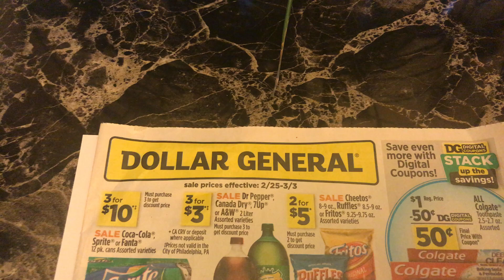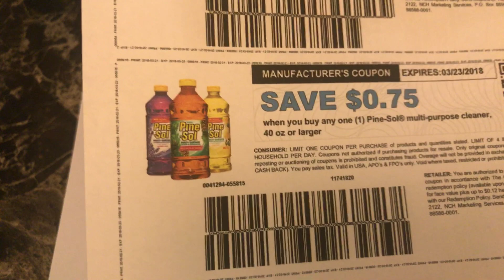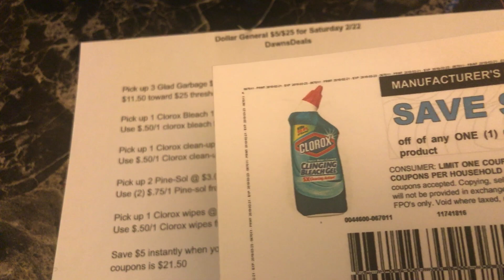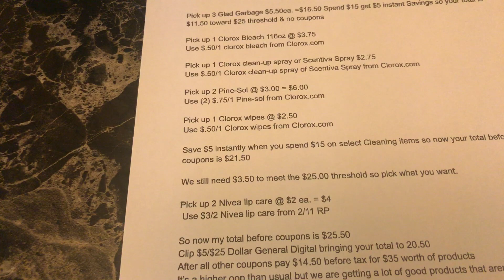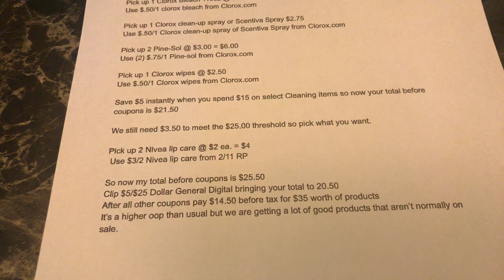$5/$25 scenario for Saturday 2/22 @ Dollar Genera4